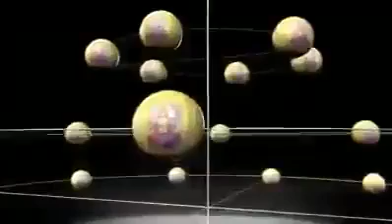वेदों के अनुसार 14 लोक होते हैं। अमेरिका की NASA ने इस पर अध्धयन कर के एक animation film बनाई है। इस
वेदों के अनुसार 14 लोक होते हैं। अमेरिका की NASA ने इस पर अध्धयन कर के एक animation film बनाई है। इसे जरूर देखना चाहिये।

There are 14 lokas according to the Vedas. |NASA of America has studied this and made an animation film. It must be seen.